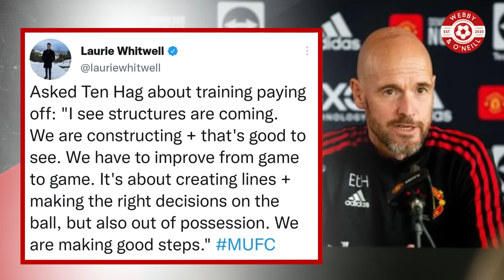'How Long Before It's ARTETA OUT'🗣️😂 Manchester United Vs Arsenal PREVIEW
Manchester United vs Arsenal in the Premier League from Old Trafford. Erik Ten Hag & his Manchester United team go into this Premier League fixture with three straight wins whilst also keeping back-to-back clean sheets. Arsenal has won their first five Premier League games and sits top of the Premier League table. Arsenal boss Mikel Arteta has a couple of injury doubts ahead of the Old Trafford fixture with Martin Odegaard & goalkeeper Ramsdale being assessed before Sunday's game. Man Utd news signings Casemiro & Antony are expected to make their Old Trafford debuts with Man Utd manager Erik Ten Hag expected to give Casemiro his first start with Antony possibly getting minutes from the bench.  Join Manchester United fans Webby & O'Neill after the Man Utd vs Arsenal match with Kieron O'Neill who will give their post Reaction.

Webby & O’Neill have been there and seen it all as Manchester United fans from winning the European Cup to relegation in the 1970s. They’ve traveled the world following Man United for over 90 years combined and bring all that experience to their videos. Discussing all things relevant to Man Utd and the Premier League, Webby & O’Neill’s channel is the best place on YouTube to talk about England’s greatest football club.